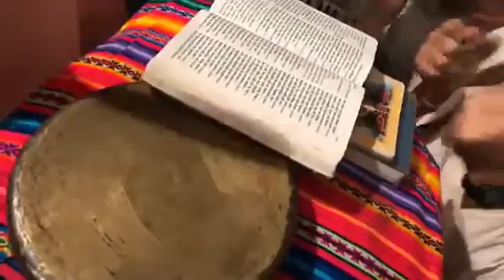16 Evening class in Brazil, 09 07 2019